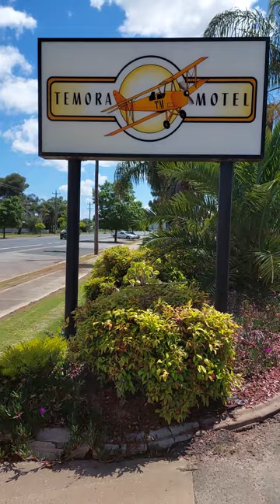Temora Motel Complete Tour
Temora Motel Opportunity Abounds
Currently over 90% occupancy with multiple contracts with mines and Inland Rail arriving in 2024.
Plenty of room to double or triple current size of 11 units(STCA) but this is easy to run remotely as the current owner does.